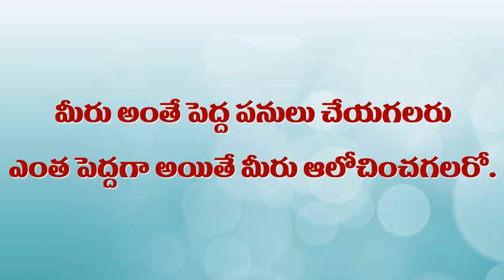Br Shafi || ఈ బిల్డింగ్ ఎన్నిసార్లు కట్టబడింది ?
Master motivator
Br SHAFI